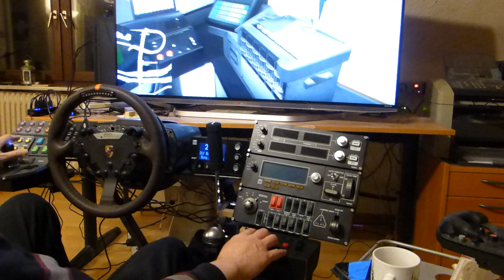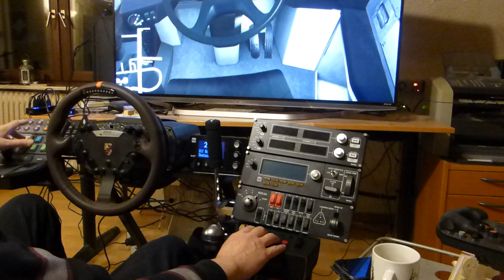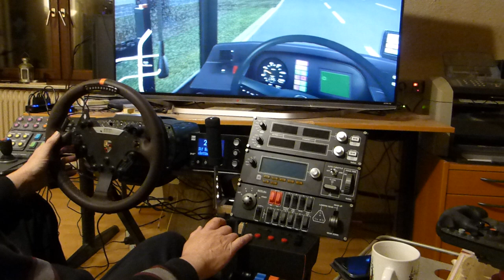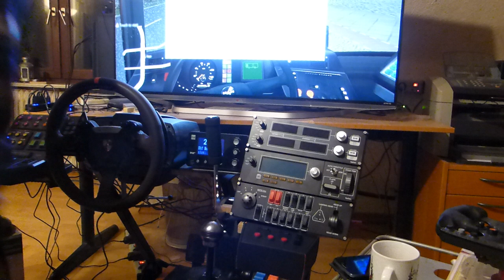OMSI 2 Cockpit Demo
Eine kleine Demo von meinem OMSI 2 Cockpit mit Custom Button  Box für Türen und Gänge, Logitech Side Panel als Ticketdrucker und Wechselgeldautomat und Lenkrad, Pedalen,  etc.